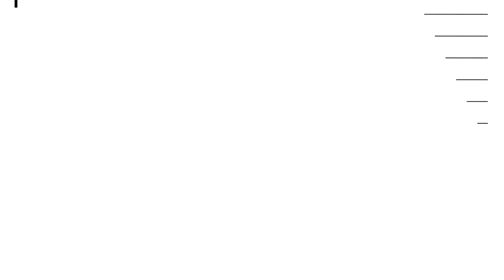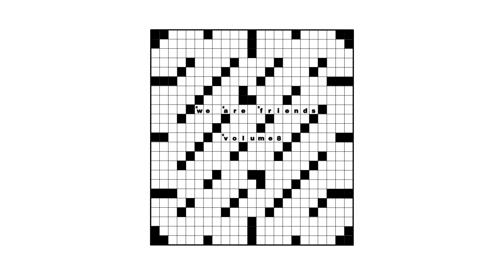Speaker of the House - Island (feat. Bette Miller) [WAF008]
▶︎ full tracklisting for WAF008 can be found below, the party never stops here at mau5trap :D
01. deadmau5 - Imaginary Friends (i_o Remix)
02. ASHE - Komorebi
03. ATTLAS & HolyU - Minor Rain
04. Bentley Dean - Coagulation
05. Blue Mora - Luna Rough
06. BUDD & Bluum - Square One
07. C.O.Z - Vipassna
08. Chris Waldt - Sprungus (feat. KMRU)
09. DeadSpace & C.H.A.Y. - Shaded
10. Dillon Nathaniel - Artifice
11. DkA - I'm Nothing
12. Dom Kane - Voices In My Head
13. Dusty Kid - YLAXIA
14. EDDIE - Zombie Mannequin
15. Eekkoo - Alligators
16. Enamour - Lifeforms
17. Librae & Seismal D - Rainfall
18. i_o - 404 Anonymous
19. Kayve - Welcome to the Kayve
20. Kindrid - Dynamia
21. LUNR - Memories
22. Mariatti - Dark Loto
23. Mark Mackenzie - Surge
24. No Mana - Tell Me Most
25. OCULA - To No Avail
26. Reuben Keeney - Siren Talks
27. Rhett - Sin Again
28. Sara Landry - Bird Ghost (feat. 6058)
29. SevenDoors - Titus
30. Speaker of The House - Island (feat. Bette Miller)
31. Thin King & HolyU - Metropolitan
32. Dom Kane - Structures (Sysdemes Remix)
33. EDDIE - Healing (Julian Gray Remix)
34. Electrocado - Bogan Philosophy (Left/Right Remix)
35. Julian Gray - It Is What It Isn't (Arcadia 87 Remix)